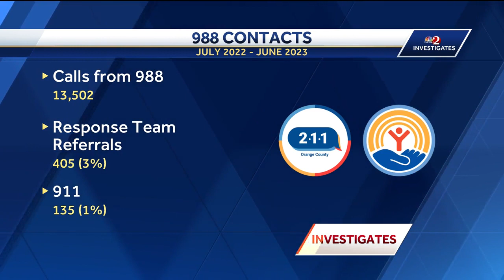988 suicide and crisis lifeline calls skyrocket in Central Florida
988 suicide and crisis lifeline calls skyrocket in Central Florida